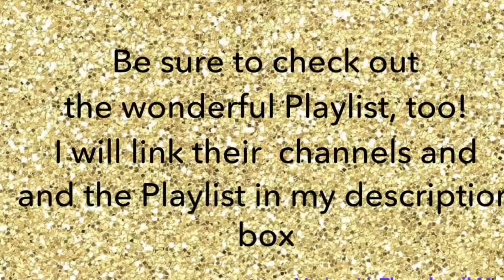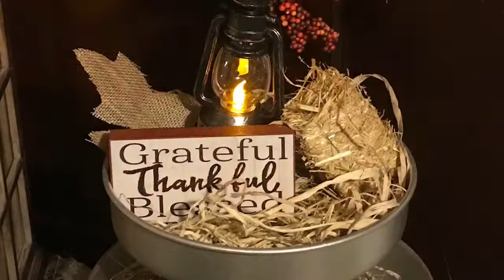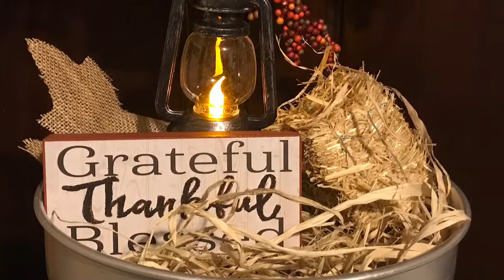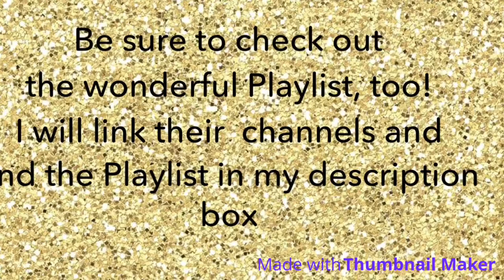Thankful Grateful Blessed Tier Tray Challenge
Hey y’all!!! Today I am participating in the Thankful Grateful Blessed Tier Tray Challenge, hosted by Tracey from Second Hand Tracey Ann. I love Tracey’s Challenges!!! They are always so much fun!!! I also love Tracey! She has the most beautiful home!!! She decorates it with so much farmhouse style, it is so beautiful!!! I had fun putting this tray together. I actually used cake pans that we had bought for my daughter’s wedding. We made her cake! I decided to take the pans out since they haven’t been used in a while and set them up for my tray. I love how it turned out. I hope you enjoy it. I also love the Thanksgiving season. To me, it sets the feeling and excitement for Christmas! It is truly a time to be thankful for all we have. I have learned in life that no matter what, there is always something to be thankful for! I truly am thankful, grateful..blessed!